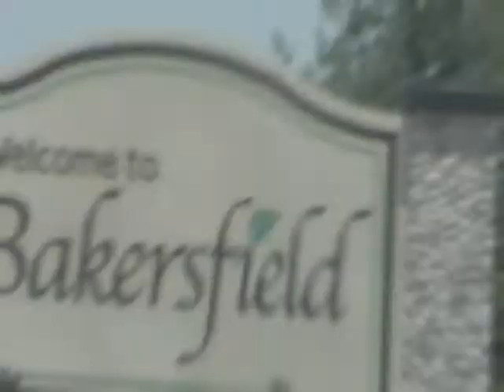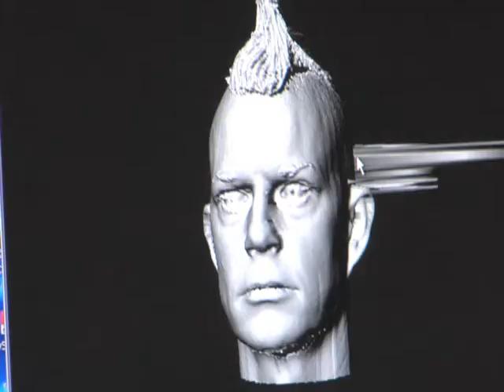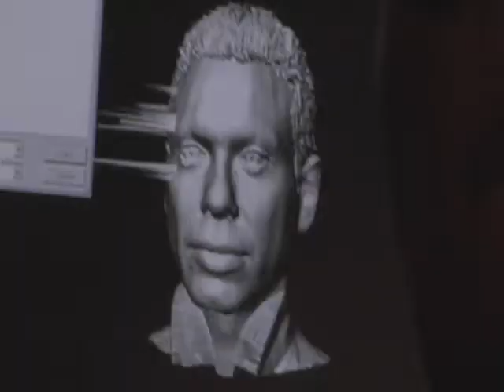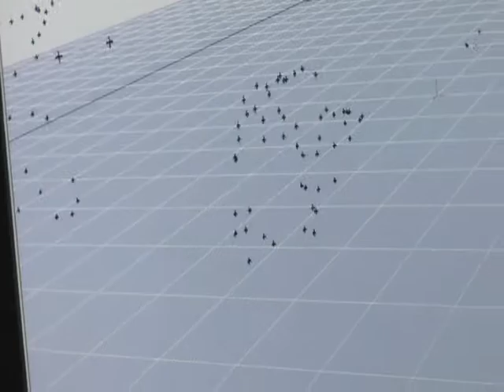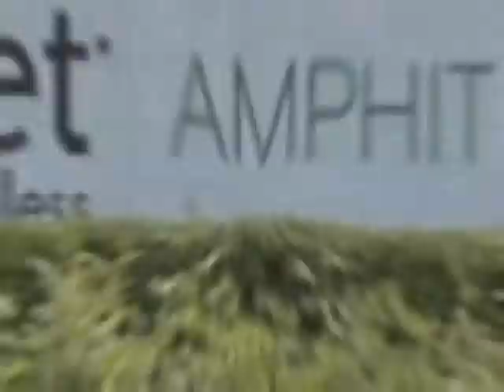No Doubt - Band Hero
A Day With No Doubt

Band Hero - Wii

Original BIK video file uploaded